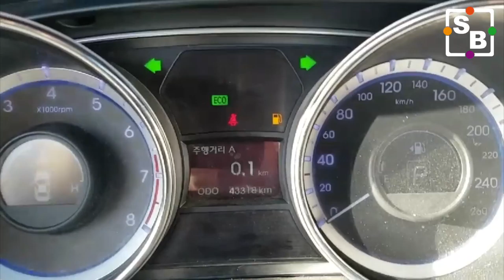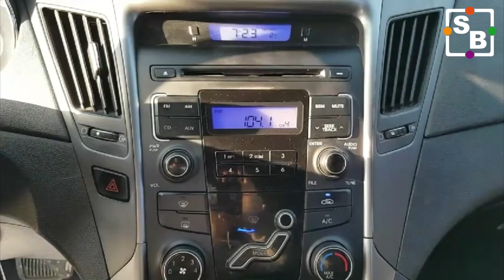[SEOBUK] 2012 HYUNDAI YF SONATA Y20 CA 423417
Seobuk is a global car exporter located in South Korea. This vehicle comsumes LPG (Liquid Petroleum Gas) to operate. Hyundai YF Sonata or Y20.